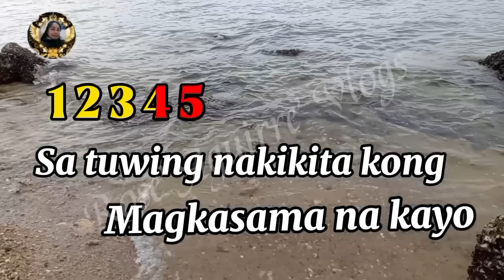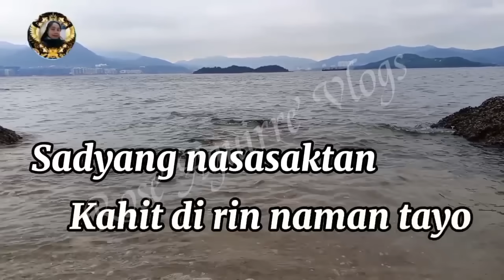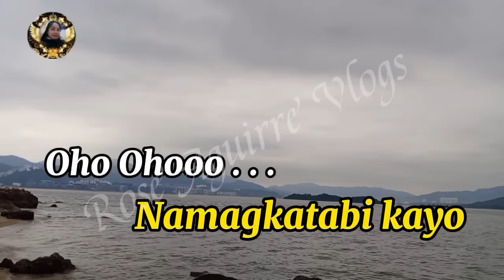SELOS -LYRICS VERSION - BY: SHAIRA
SELOS -  (BY: Shaira)II SD l HD LYRICS VERSION

Edited & arranged by : RoseAguirreVlogs

Credit to :  Lenka/ trouble is a friend (original)
Song :  SELOS / LYRICS VERSION
Artist : Shaira
Model :  WU KAI SHA HK Sea Side View
Cover by : Rose aguirre vlogs
Editor apps: KineMaster Il capcut